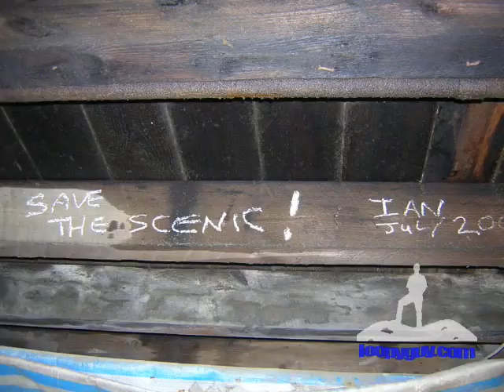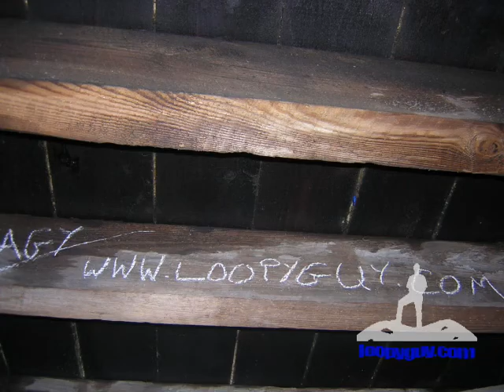Scenic Railway BEFORE FIRE at Dreamland in Margate UK 2003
Filmed by Loopyguy.com
Filmed 7/22/2003, before the fire in 2008